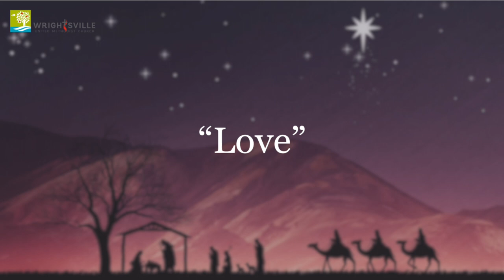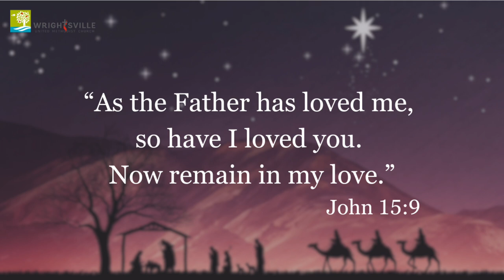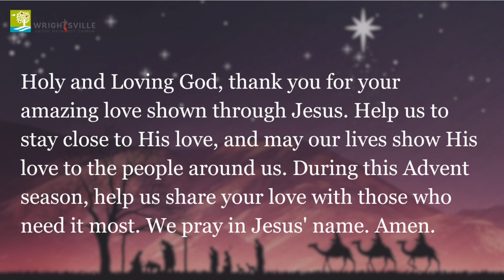Advent Daily Devotional - December 8, 2023